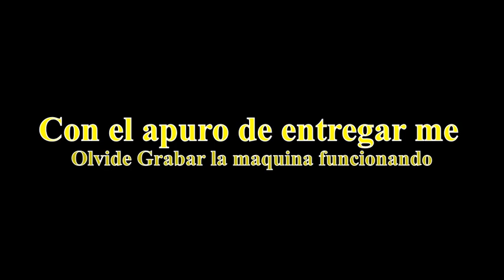Singer triple 211 Fea, Fea, Feisima Mostramos poco fue de Apuro